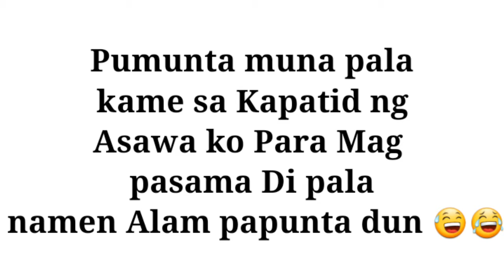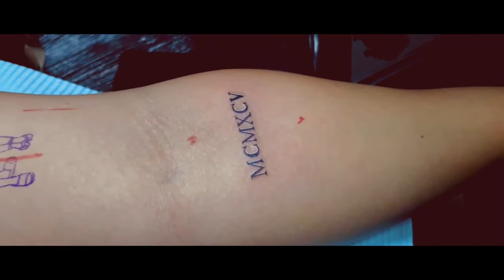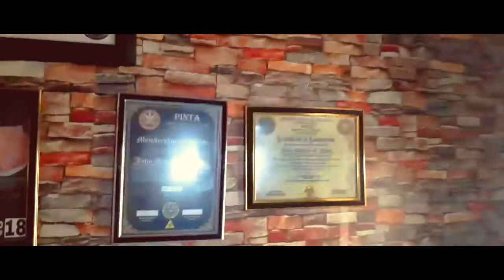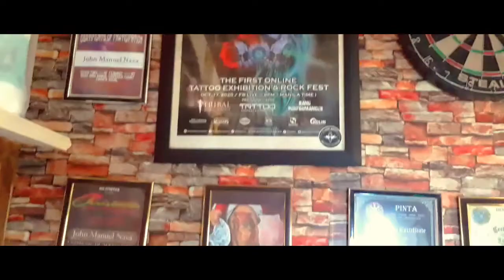FIRST TATTOO VLOG (ang sarap matusukan😂|Jhocilaguds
MY FIRST TATTOO VLOG.

for more inquiries just message our licensed tattoo artist sir. John Manuel Nava
friendly budget but Quality.
if you want to see his artworks kindly visit his fb page.